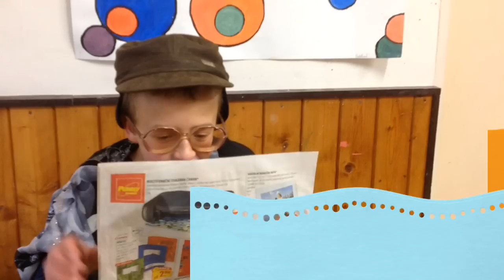Parodie na důchodce - "Kecy důchodců"